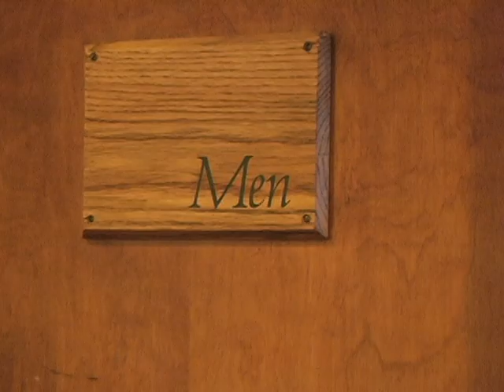Valley River Inn Front Desk Safety Video 2014